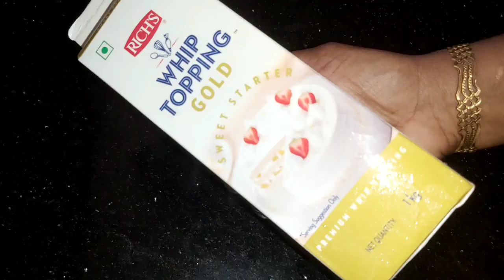rainbow cake ഈസിയായി വീട്ടിൽ തന്നെ ഉണ്ടാക്കാം